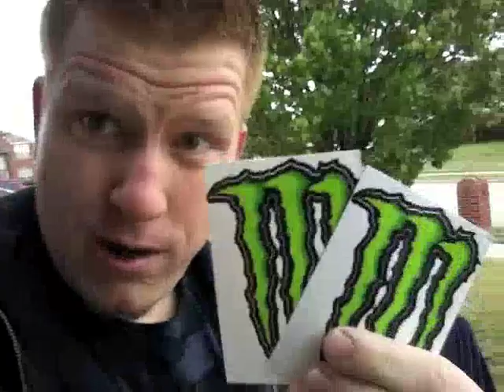Should I give these kids free Monster Stickers?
Two local skater kids knock on my door. Why they are even knocking on my door to begin with we don't find out why until the very end of the video. I debate with myself: should I give these kids some Monster Stickers? How can we fix this situation? And why in the heck do 10 year old's have energy drinks anyways?